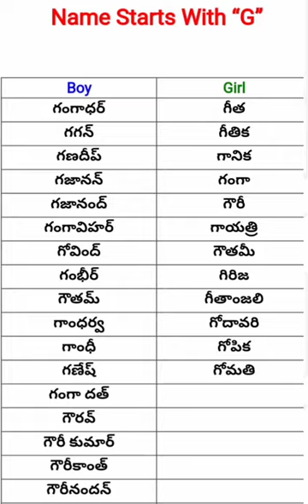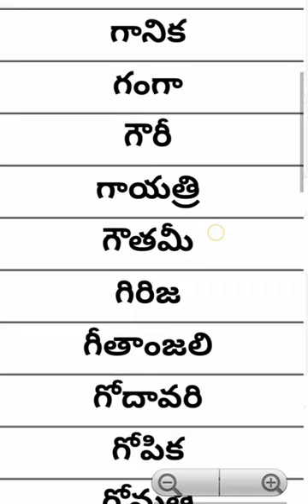Telugu Names // baby Boy and Girls Starting With " G " Letter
Baby's Names
జన్మ నక్షత్రాల ఆధారంగా పేర్లను  నిర్ణయించడం భారతీయ సాంప్రదాయం
మా వీడియోస్ లో కానీ  మీ ( పాప లేదా బాబు) పేరు  లేక ఉన్నట్లయితే  మమ్మల్ని క్షమించండి..  మీ పేరు  మన ఛానల్ లోని రీసెంట్ వీడియోస్ కి కామెంట్ లో మీ పేరు ఇవ్వండి,   తప్పకుండా మీ పేరు  నెక్స్ట్ వచ్చే వీడియోస్ లో అప్డేట్ చేయడం జరుగుతుంది.
మీ పేరు ఇందులో లేకుంటే కామెంట్ ఇవ్వండి వన్ వీక్ లో అప్లోడ్ చేస్తా .

Baby Names
pillala perlu telugu girl
pillala perli telugu boy
baby boy names hindu telugu
baby girl names hindu telugu
chinna pillala names
chinna pillala names girls
chinna pillala names boys
chinna pillala muddu names
baby boy nick names in telugu
baby girl nicj names in telugu
baby boy names with meaning in telugu
best baby boy names in telugu
new norn bbay boy names telugu
baby names boy with meaning in telugu
baby names girls with meaning in telugu
new names of baby boy telugu
new names of baby girl telugu
best baby girl names in telugu
nick names in telugu baby boy
nick names in telugu  baby girl
baby boy nicknames in telugu
baby girl nick names in telugu
baby names
best baby names
baby names in telugu
telugu baby names
best baby names in telugu
best baby boy names
best baby boys names
best baby boys names in telugu
best baby girl names
best baby girls names
best baby girls names in telugu
hindu baby names,
telugu baby names
muslim names
cristian baby names
indinan baby names
indian hindu baby names